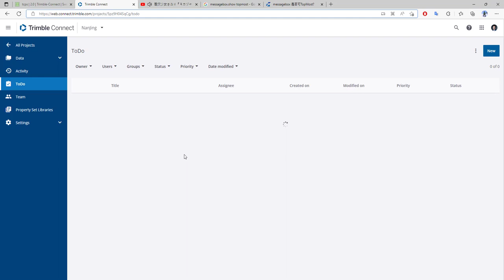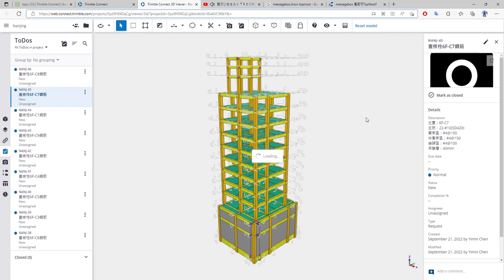Trimble Connect API demo for rebar site inspection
This video uses:
1. Tekla Structures API
2. Trimble Connect Core API